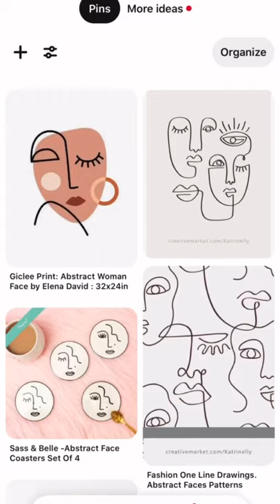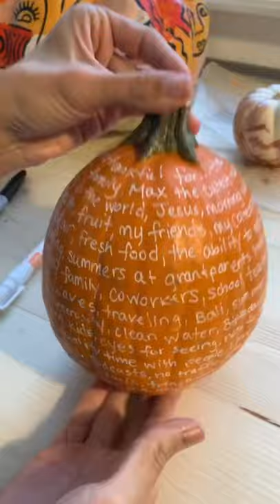Pumpkin Painting Tutorial with Cosette Aguirre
We are excited to bring you this fun fall themed art tutorial from Lime and the Coconut 🍁 We would love to see your finished work! Post to your socials and tag @lime_andthe_coconut and @flingtogether for a chance to win a piece of art from Cosette’s collection.

We know it’s spring for our friends in the Southern Hemisphere but we invite everyone to try this out and get creative- even if you don’t have a pumpkin 🎃